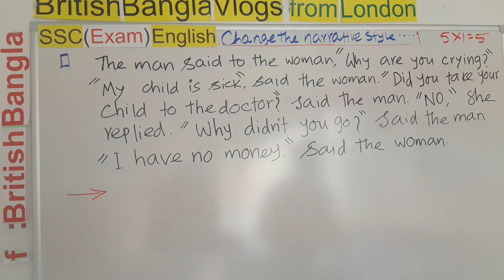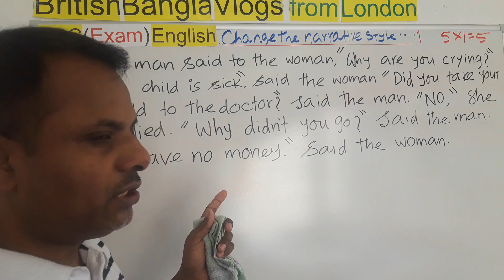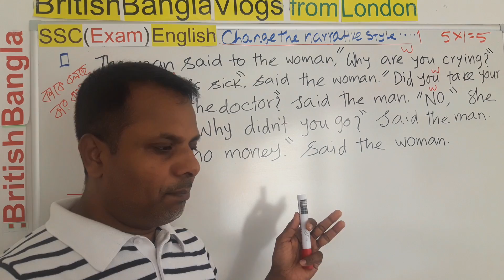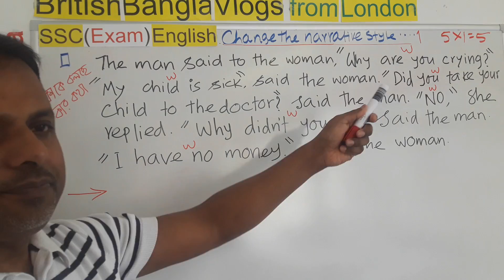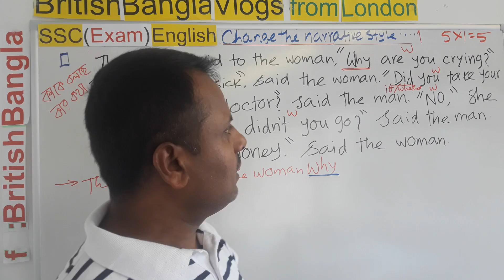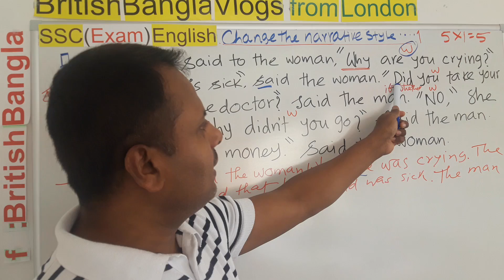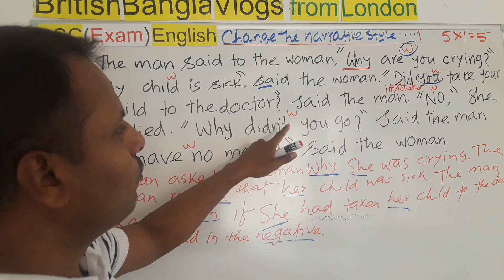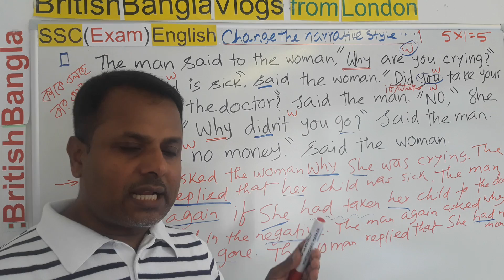Tutorial from London(T-43: SSC/HSC/Degree Exam English:-Narration-1)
SSC/HSC/Degree Exam English:-
Narration-1:
5 marks